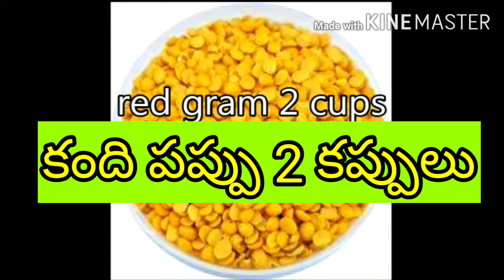క్యాబేజి పప్పు|| Cabbage dal || how to make cabbage dal || by Prashanthi || easy way || home made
Cabbage puppu
Ingredients:
1. Red chilli
2. Training nuts
3. Curry leaves
4. Turmeric powder
5. Coriander leaves
6. A bit of Asafoetida
7. Onion 1
8. Cabbage ¼ kg
9. Tomatoes 2
10. Green chillies 4 or 5
11. Toor (red gram) 200gms
12. salt

1. Cut the tomatoes, green chillies and onions into small pieces.
2. Chop the cabbage into small pieces
3. Clean in the red gram in water and put aside.
4. Take a cooker bowl then pour some water
5. Add red gram, cabbage pieces then pieces of tomatoes, onions, green chillies
6. Place the lid of the cooker then lit stove.
7. Cook until 3 whistles.
8. After whistles wait for a few minutes it will become some cool
9. Then open it.
10. Add turmeric powder ¼ spoons, coriander leaves, salt 1 spoon.
11. Then relit the stove
12. Mix well with Whisk Masher
13. Cook for 2 minutes
14. Keep aside the mix
15. Put another bowl for temper
16. Pour  2 spoons of oil
17. Add red chilli, training buts, curry leaves, A bit of Asafoetida then fry well
18. Add the mix which were prepared earlier
19. Cook for 2 minutes
20. It is ready to eat
21. Garnish with rice and papad